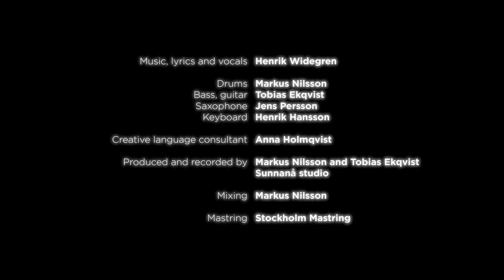Henrik Widegren - I'm Santa Claus and I Am Yours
Santa says: Love is the best Christmas present. Happy Holiday!

Music, lyrics and vocals: Henrik Widegren
Drums: Markus Nilsson
Bass, guitar: Tobias Ekqvist
Saxophone: Jens Persson
Keyboard: Henrik Hansson
Creative language consultant: Anna Holmqvist
Produced and recorded by Markus Nilsson and Tobias Ekqvist in Sunnanå studio
Mixing: Markus Nilsson
Mastring: Stockholm Mastring

Directing, cinematography, editing: Dennis Trulsson
Santa’s sexy helpers: Axel Willman, Pontus Weibull Moberger
Santa’s sensual saxophone player: Elvira Gullberg
Colorgrading: Jörgen Persson

A merry thank you to Old Times Pub i Kävlinge!

Lyrics:

An empty sack
The candy’s all gone
The wine is mulled
The TV’s on
Every child
Has gone to bed
And I’ve been kind
All dressed in red
Darling…

Ho, ho, ho. Here I am
Don’t say no to your man
I am done and I’m your hon
I’m Santa Claus and I am yours
Yes, yes, yes, yes I do
Have a ha, ha, hard package for you
Old Saint Nick will do his trick
It’s Christmas Eve and you’ll receive

I had a coat
But not anymore (Oh dear…)
And my red pants
Are on the floor (Oops…)
But my little, red cap
I’ll let it stay
Cause I know that you
Like it that way

Hear me whisper: Ho, ho, ho
The ceiling’s full of mistletoe
If you follow Rudolph’s light
I’ll slide down your chimney tonight

Old Saint Nick will show his gift